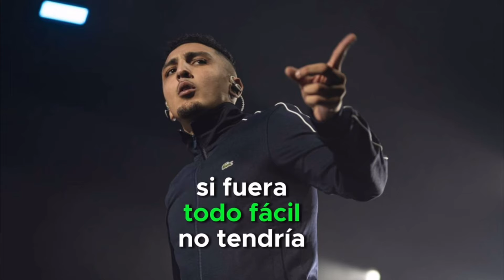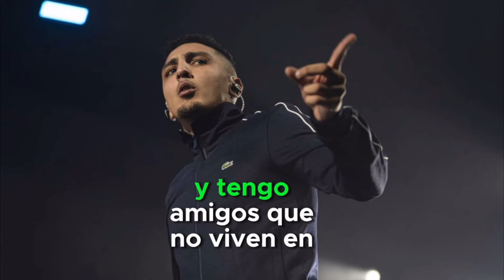Pandora (Video lyrics)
Cuídate de los 🐸 que van disfrazados de amigos…